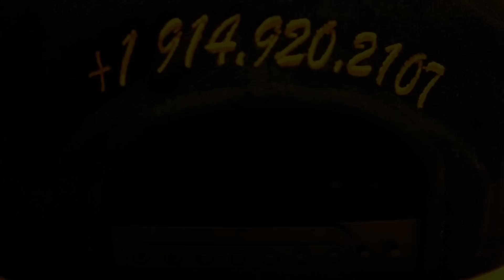Get Low - 50 Cent Ft. Jeremih, 2Chainz & T.I. (Official Audio)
VicRoseSunday All Summer Long!